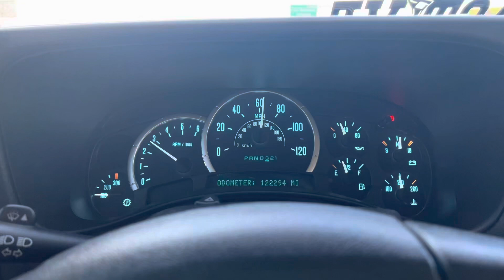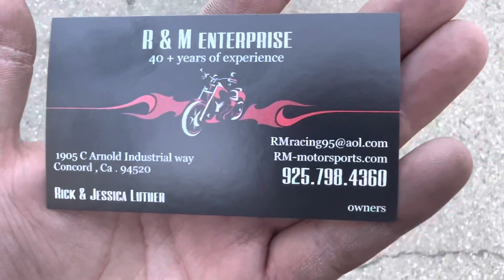Picked up some new toys! (Pit bike and quad)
Bought an Ssr Pittbike and a quad